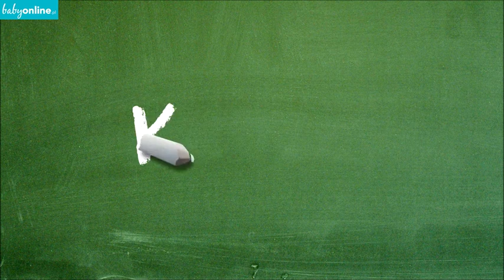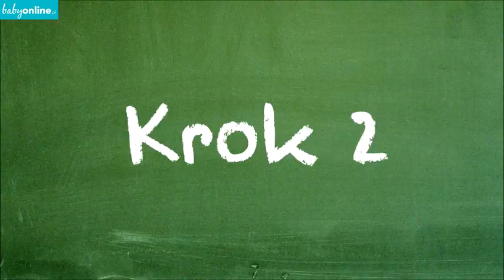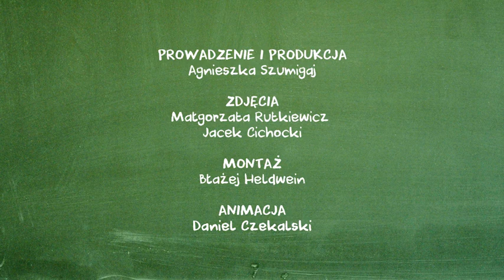Jak zrobić pszczółki z szyszek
Z jesiennego spaceru przynieśliście kilka szyszek? obejrzyjcie film i zobaczcie jak zrobić z nich fantastyczne pszczółki. Gwarantujemy fantastyczną zabawę w trakcie pracy.